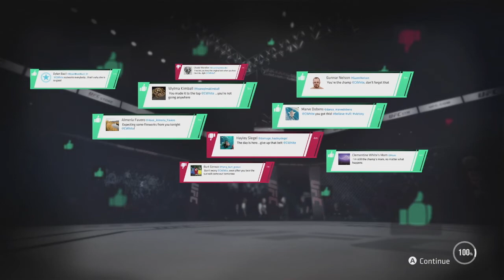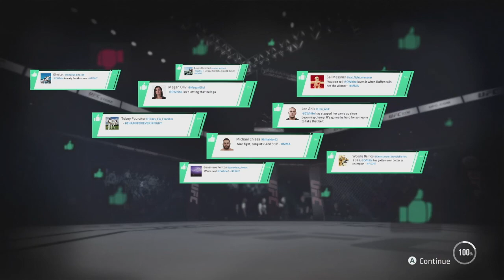Cyborg|EA Sports UFC 3-*Women's Career Mode*: 31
Clementine White is fighting Cris Cyborg, lets talk about it.

Jeremiah 29:11
Deuteronomy 8:18